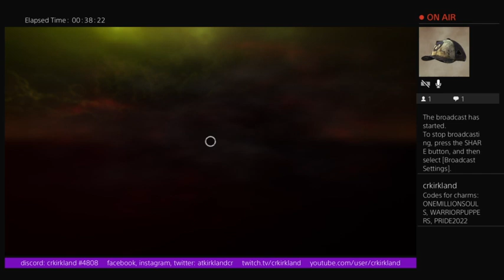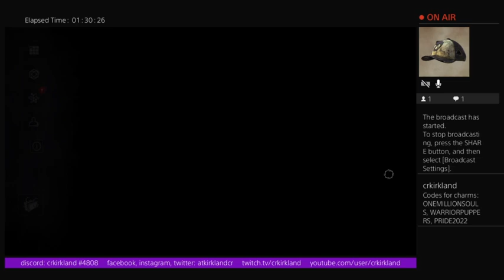P.M. Stream 11/24/22 Playing some Dead By Daylight!